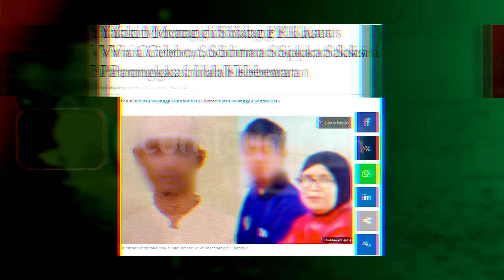Kisruh! Sidang Perdana PK 6 Terpidana Kasus Vina Cirebon Buka Fakta - Fakta Baru! | CUMISTORY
Sidang perdana Peninjauan Kembali (PK) enam terpidana dalam kasus Vina Cirebon kemarin digelar di Pengadilan Negeri Cirebon. Dalam sidang perdana tersebut, tim kuasa hukum enam terpidana yang dipimpin oleh pengacara senior Oto Hasibuan terlibat dalam perdebatan saat majelis hakim berencana menggelar jalannya persidangan secara tertutup. Putusan itu ditolak oleh kuasa hukum enam terpidana, yang berpendapat bahwa masyarakat berhak tahu bahwa kebenaran dan keadilan tidak boleh lagi ditutupi.

Lantas, benarkah tim kuasa hukum enam terpidana telah menyiapkan 50 saksi untuk mendukung proses PK ini?